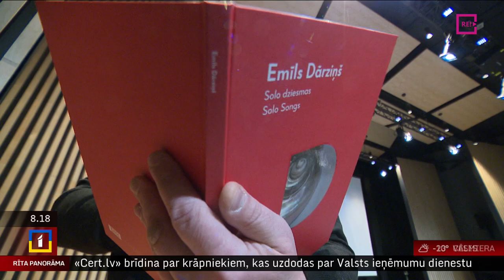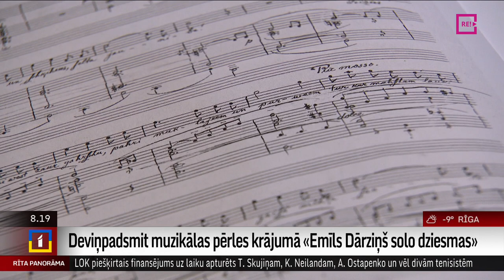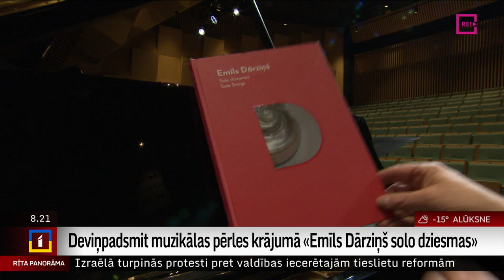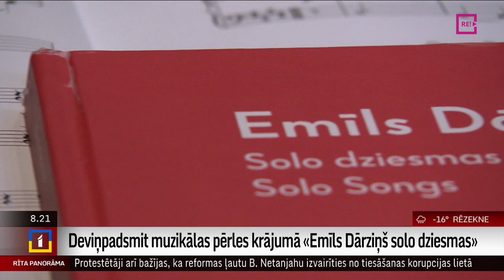Deviņpadsmit muzikālas pērles krājumā «Emīls Dārziņš solo dziesmas»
Emīla Dārziņa mūzikas skola pirmdienas vakarā piedzīvos priecīgu notikumu -  Emīla Dārziņa solo dziesmu jaunā izdevuma atklāšanas svētkus.
   Pateicoties ilgstošam pianistu Venta Zilberta, Rūdolfa Vanka un Aijas Kuzmanes izpētes darbam, nošu izdevniecība "Musica Baltica" izdevusi jaunu Dārziņa solo dziesmu krājumu.
   Vērtīgajā izdevumā ielūkojās žurnāliste Ilze Strenga.